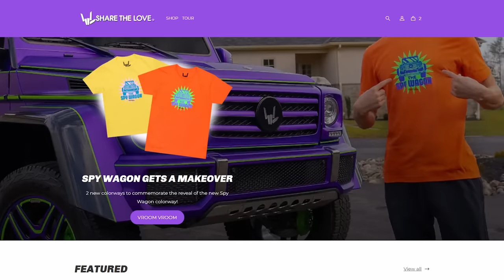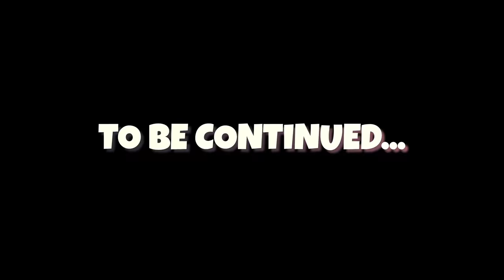WHY IS MOMMA SHARER BEST FRIENDS with SCARY OLD LADY?!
Why is momma sharer best friends with the scary old lady and is she the package thief thats been after Grace Sharer?! At the Sharer Fam house Stephen explores clues and evidence as to why the Scary lady is after the Lamborghini Sharerghini and what top secret location the exotic car is transporting to!